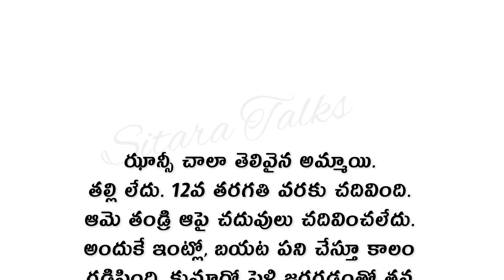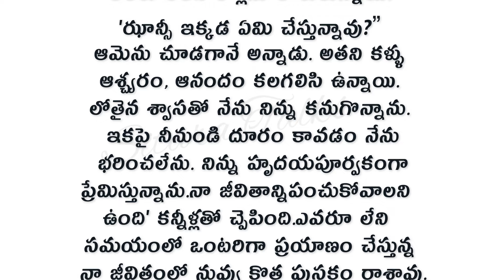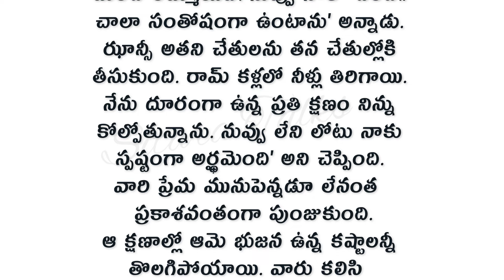అందరు తప్పక వినాల్సిస కథ మట్టి గాజులు | Heart Touching Stories Telugu Audio Stories